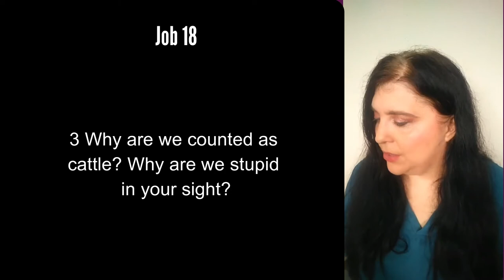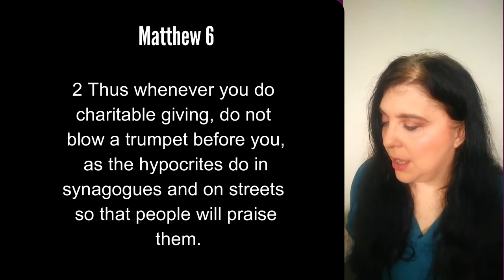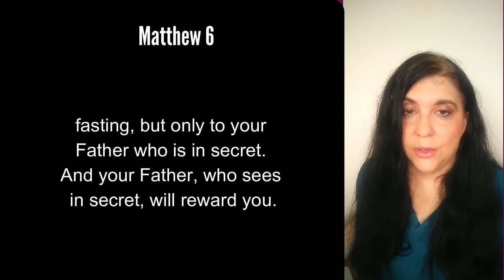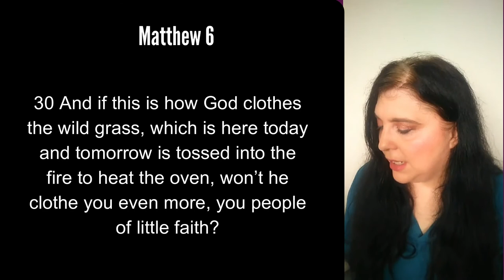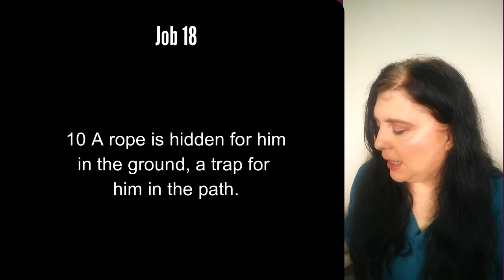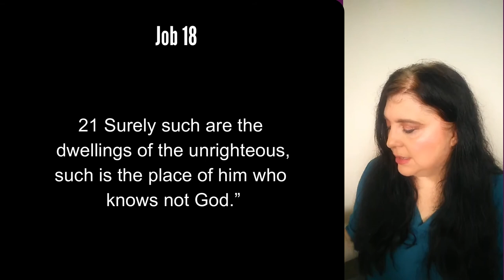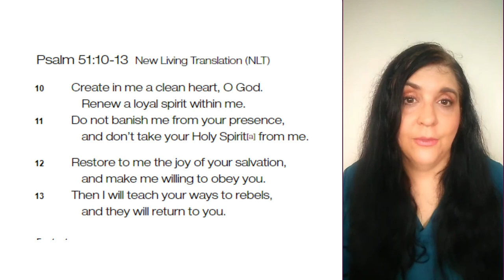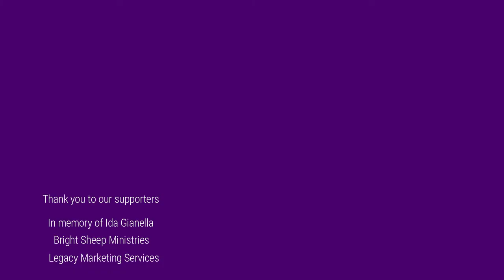Job 18: Justice & Safety for the Righteous vs the Wicked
In Job chapter 18, we read Bildad’s second response to Job where he highlights the fate of the righteous versus the wicked and emphasizes the justice of God.

This is the 14th Bible study lesson in our series on the Book of Job

Reading from the NET Notes Study Bible

0:00- Intro
01:54- Opening prayer
02:24- On studying the book of Job
08:39- On Job's friends' responses
10:24- Bildad's second response to Job, chapter 18
11:21- On Bildad and the promises of God
13:30- The dangers of going your own way
13:30- Jesus's warning about following a false light
15:00- Matthew 6 and the consequences of hypocrisy
16:40- How to pray and get an answer
19:06- Where our treasure and focus should be
20:30- True worship is a heart issue
22:17- Our trust should be in God
23:47- Bildad and Jesus both trust in a righteous and just God
25:42- Bildad's warning about the fate of the wicked
28:42- The wicked's own actions will bring about their downfal
31:39- Job chapter 18 summary
34:06- Job's response in chapter 19
35:22- The back story of Raised to Walk
38:45- Closing prayer and blessing